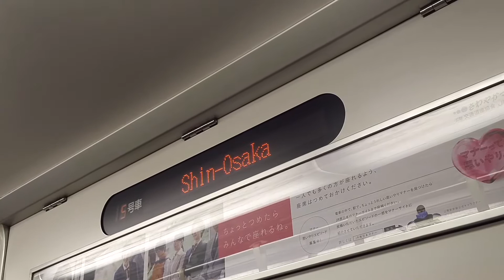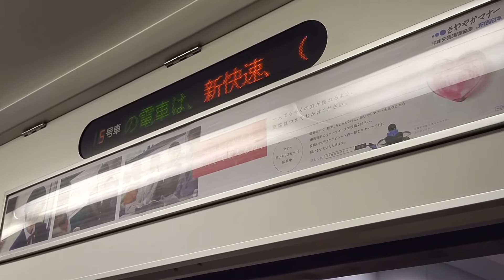JR西日本の「まわりくどい」上「なんか違う」ご案内 【223系新快速電車】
※オチはない。
京都から湖西線・快速に化ける，大阪始発の新快速敦賀行き8両。
旅客案内はちんぷんかんぷんだし，1駅進んでるし，しっちゃかめっちゃかでござい。
でも，JR西では稀によくある。
撮影日不詳。